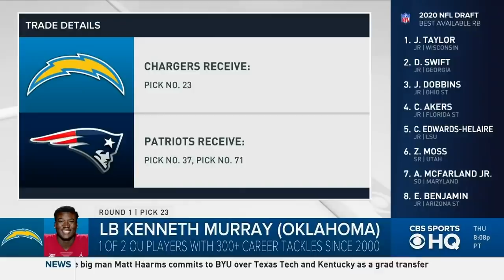The Los Angeles Chargers get a real VALUE PICK with Kenneth Murray at 23 | 2020 NFL Draft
With the 23rd pick in the 2020 NFL Draft, the Los Angeles Chargers select Kenneth Murray, LB from Oklahoma.

Our CBS Sports HQ crew breaks down the selection, providing a grade for the team and what potential impact Murray might have for the Chargers.